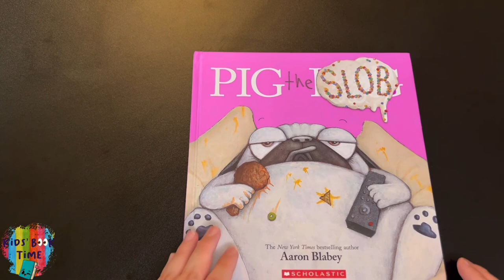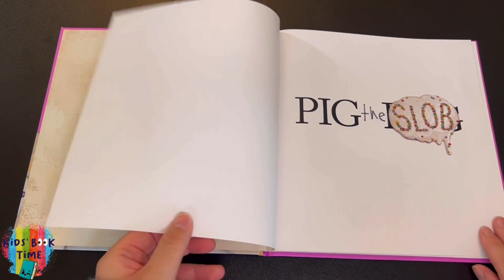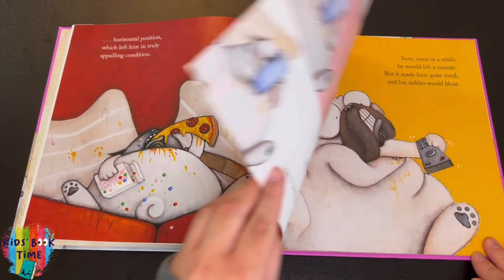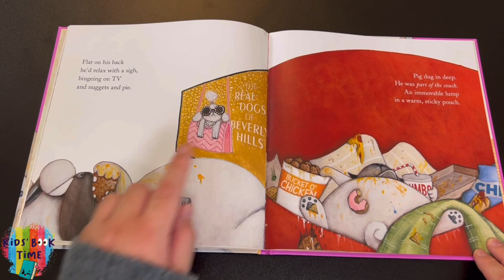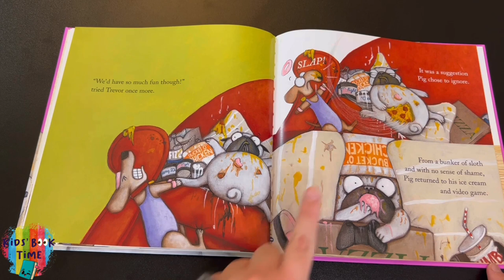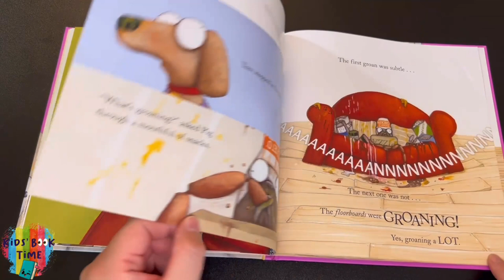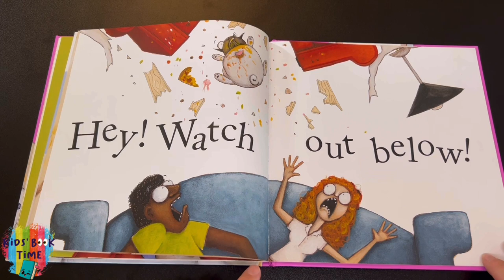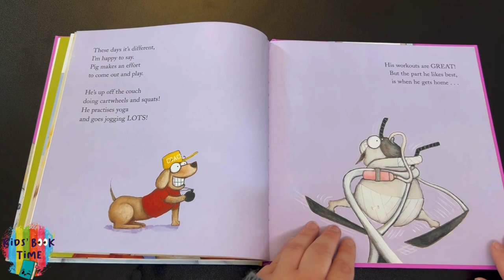Pig the slob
Hello friends! It is @Kidsbooktime  Who’s ready for another book?

Pig is the world's LAZIEST pug.
There's nothing that can make him put down the snacks and get off the couch!